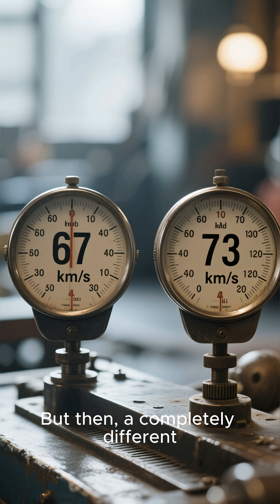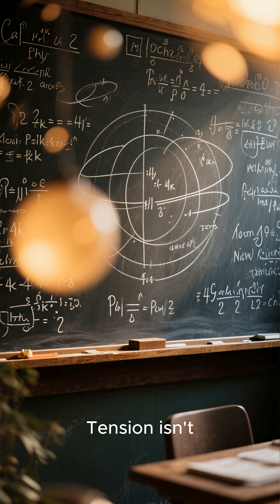Is the Universe Hiding Its True Speed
A new “cosmic speed camera” may finally reveal how fast the universe is really expanding — and the answer could change physics forever.